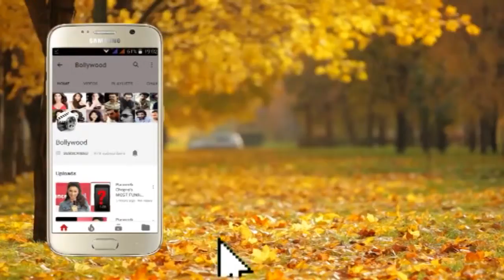Kunal Khemu at GQ 100 Best Dressed